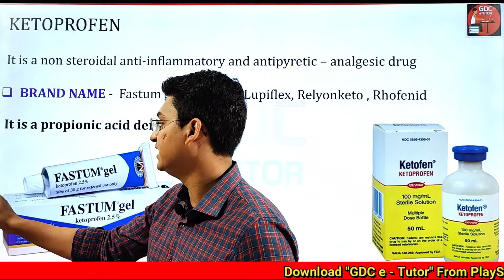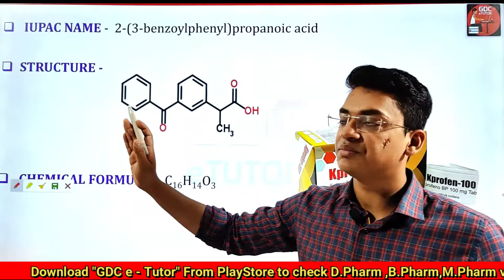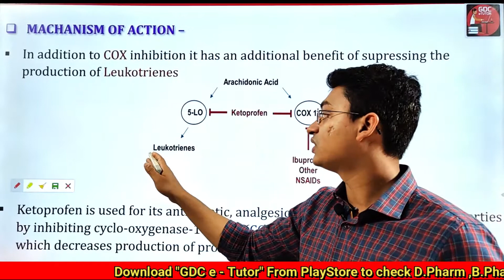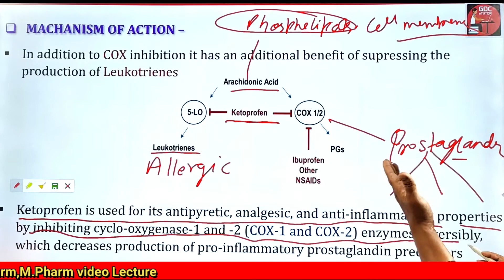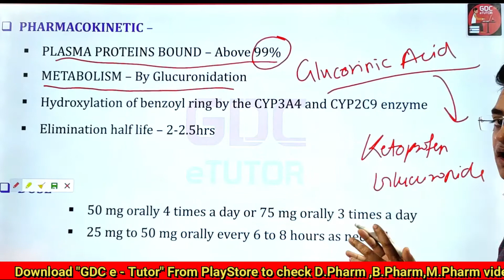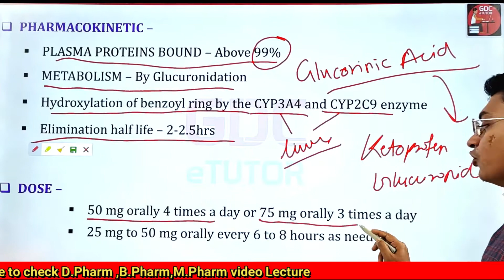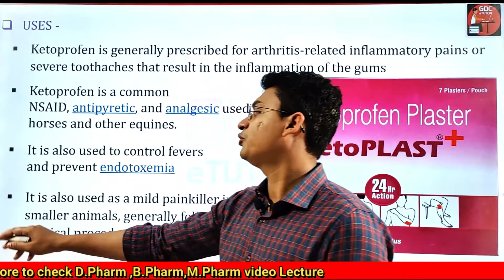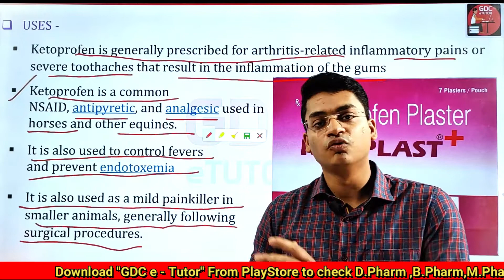Ketoprofen | Brand Name, IUPAC Name, Structure, MOA, Action, Dose, Pharmacokinetics, Adverse Effect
Download our GDC CLASSES APP from play store for preparation of GPAT, NIPER, DRUG INSPECTOR, PHARMACIST Examination. click on below link :